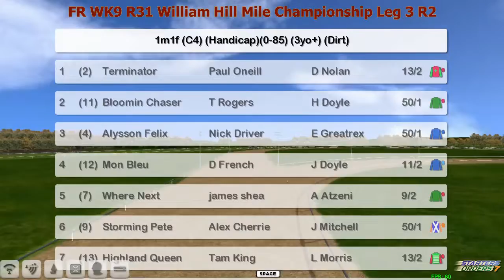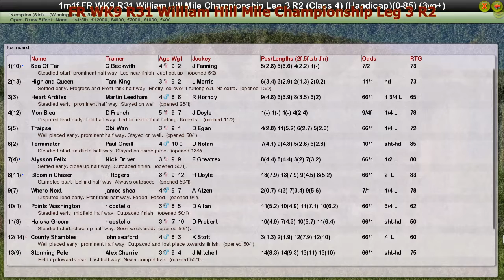FR WK9 R31 William Hill Mile Championship Leg 3 R2